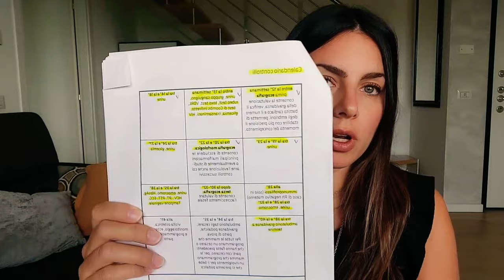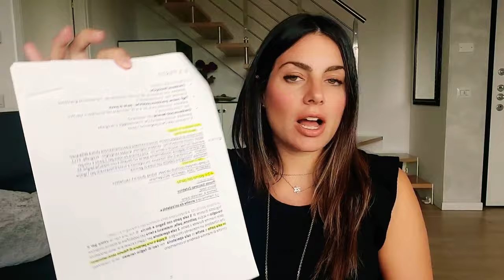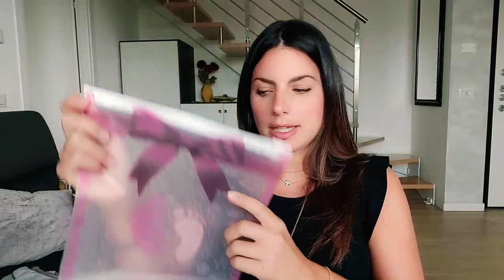LA MIA VALIGIA PER IL PARTO parte 1 || baby C. 🎀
Buongiorno a tutti ragazzi e ragazze, rieccomi con il video dedicato alla mia valigia per l'ospedale per il parto dedicata alla mia piccola C. 🎀